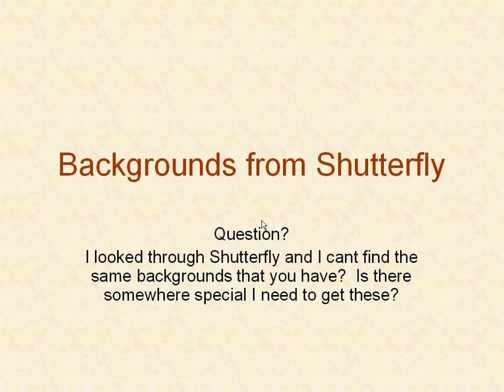Scrapbooking Layouts from Shutterfly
Learn more about printing Shutterfly photo books, scrapbook layouts and photoshop elements.